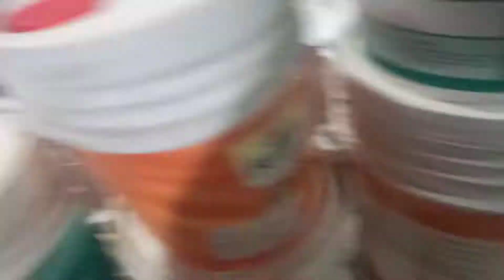Aaj ki special sabji hai? 😋😋😁😁🤘😉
i will get everyday new vlogs to entertain you

SUPPORT US🥺
Music  in this vedio is singed by

Musician: LiQWYD